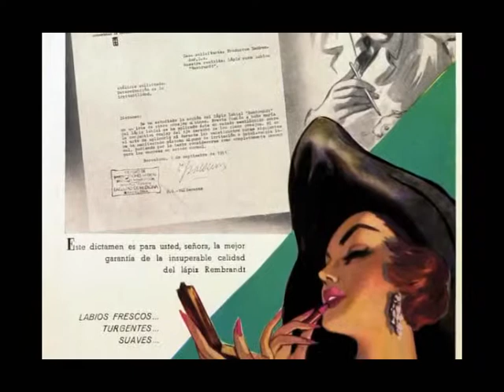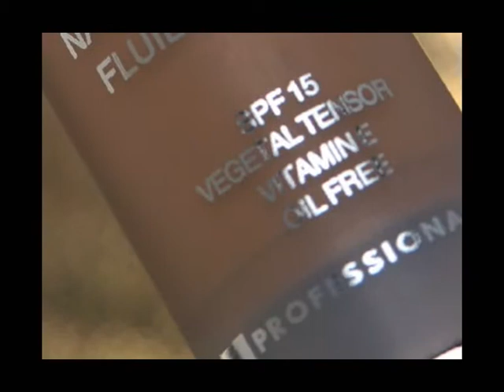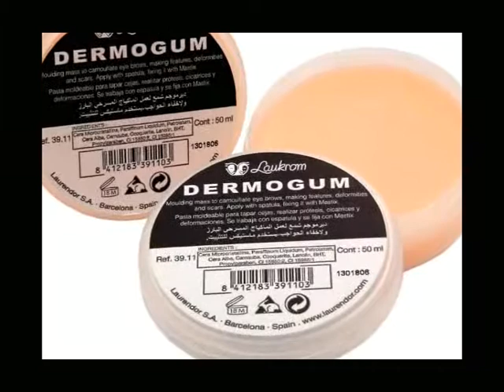Stage Line Professional by Laurendor since 1936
A JOURNEY OF THE COMPANY SINCE 1936 SHOWN THROUGH SOME BRILLIANT IMAGES